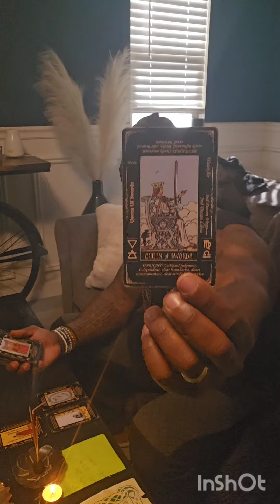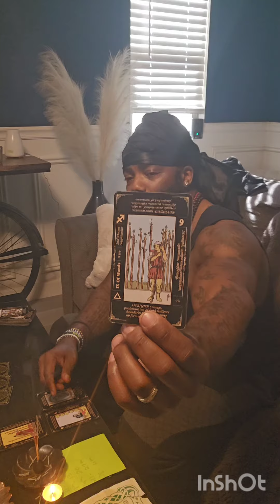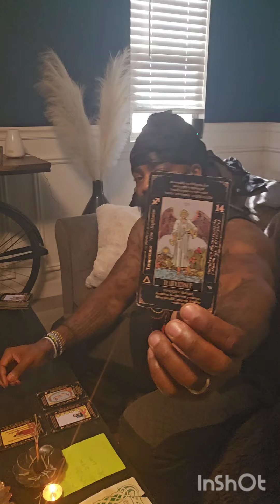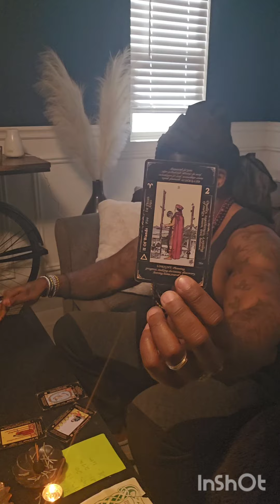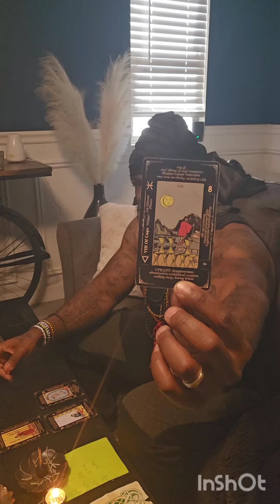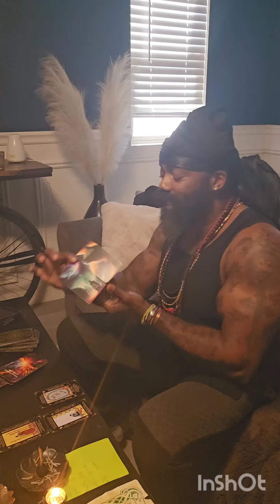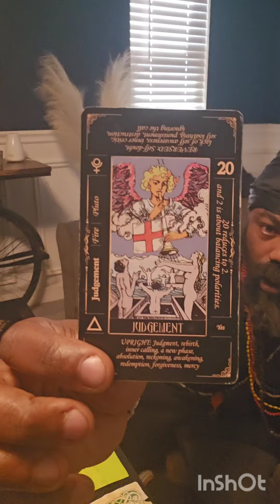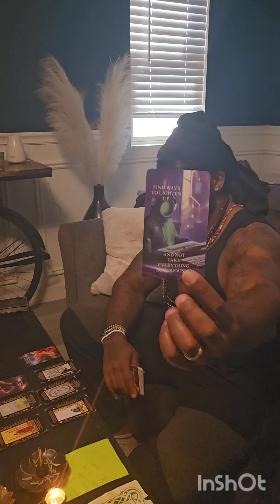Taurus April Monthly Reading: Complete Week-by-Week Breakdown 🌟 Spiritual encounter is coming🤐🤫.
Title: Taurus April Monthly Reading: Complete Week-by-Week Breakdown 🌟

Description:
Hey Taurus fam! 🌟 I've got something special just for you. This month, I've taken the time to do a detailed reading that breaks down every single week of April. From the highs to the lows, I've got you covered.

First and foremost, you guys are truly outdoing yourselves—most likes, most views, most comments! 🙌 So, I wanted to bless you with this special reading to give you complete foresight into what's coming your way.

Starting the month in a bit of a slump? Don't fret. Spirit says patience is key, and despite any delays or setbacks, brighter days are ahead.

But wait, the second week brings a beautiful surprise—a Divine encounter awaits, with someone from your spiritual team revealing themselves to you. Get ready to reset, refocus, and regain faith.

I won't spoil the rest—watch the video until the end to uncover the complete breakdown of every single week. This is my gift to you. Enjoy! ✨